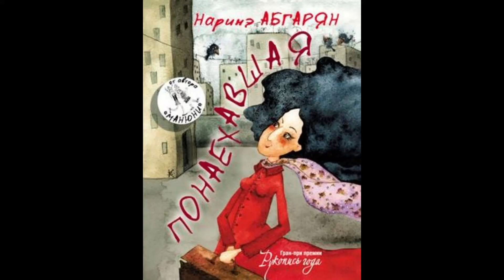Нарине Абгарян . ПОНАЕХАВШАЯ гл . 10